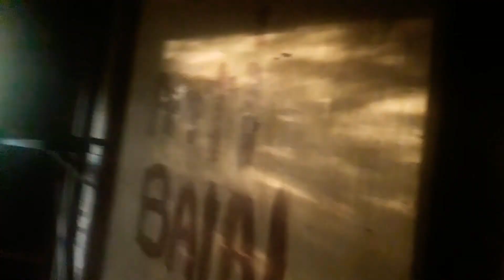Casa abandonada com coisas dentro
Casa abandonada com pintura de navio